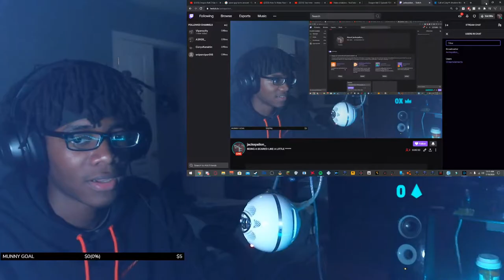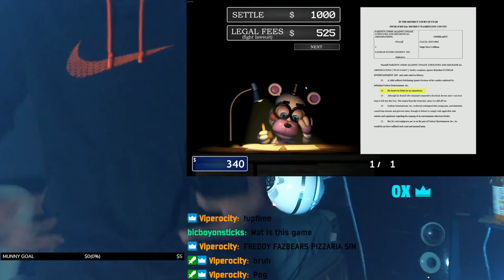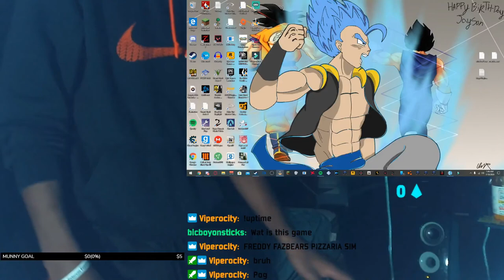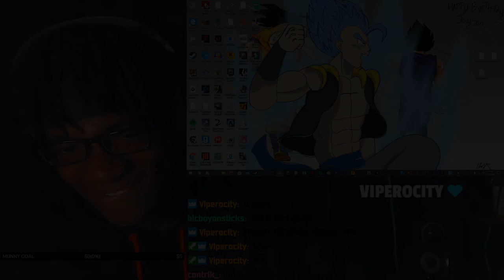Playing Freddy Fazbears Pizzeria Simulator | STREAM HIGHLIGHTS * JUMPSCARES AND SCREAMING*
MAH SOCIALS, BE SURE TO FOLLOW YAH BOY!